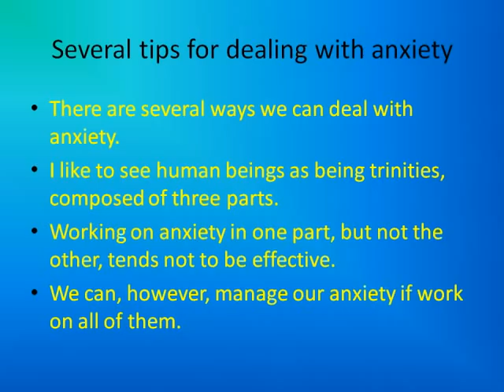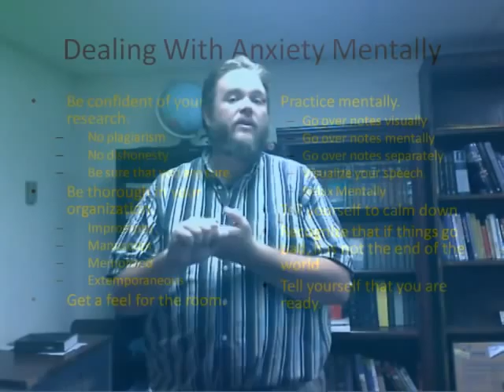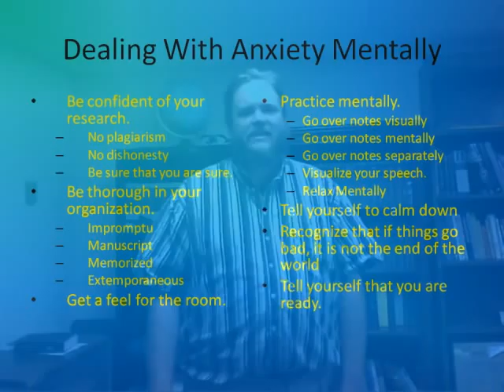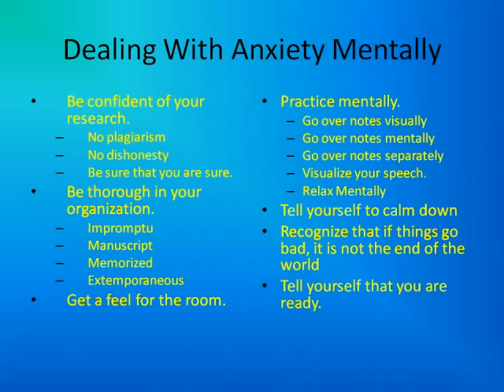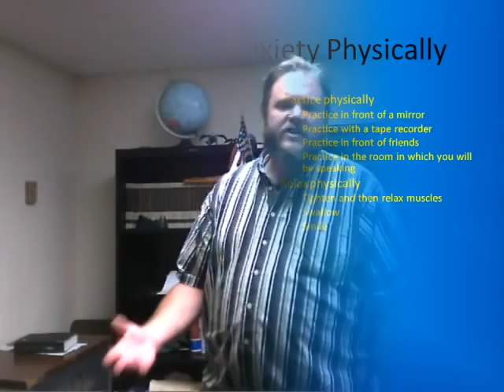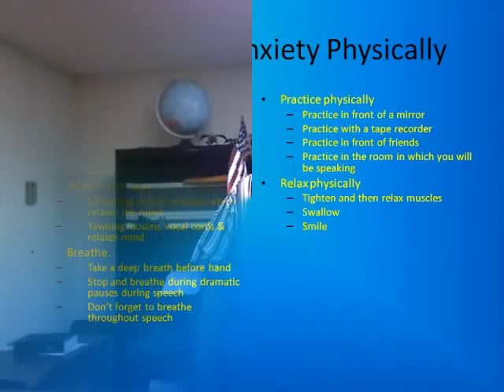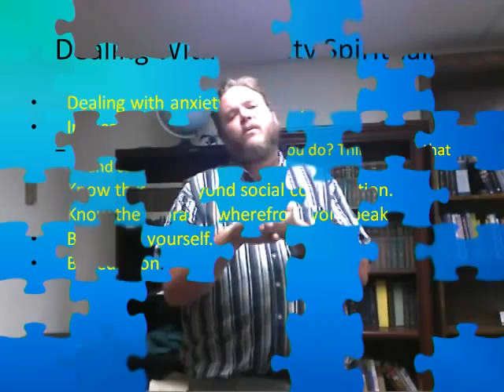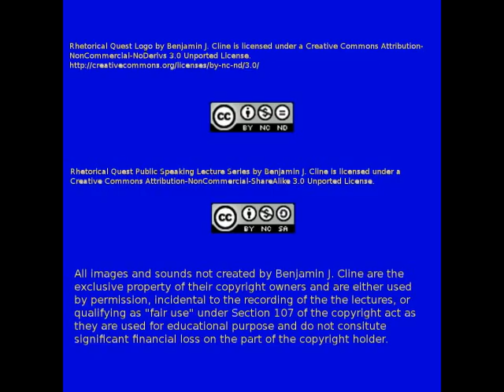Dealing With Anxiety Part 2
This tells us how to deal with anxiety in mind, body and spirit.